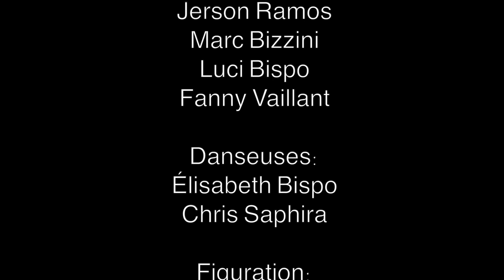"Amor Tercendo" clip de Jerson Ramos et René Nunes - Réalisé par Jean de Loriol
"Amor Tercendo" clip de  Jerson Ramos et René Nunes - Réalisé par Jean de Loriol - Composition musicale: René Nunes et demetrius Lulo - Image : Olivier Dessalles